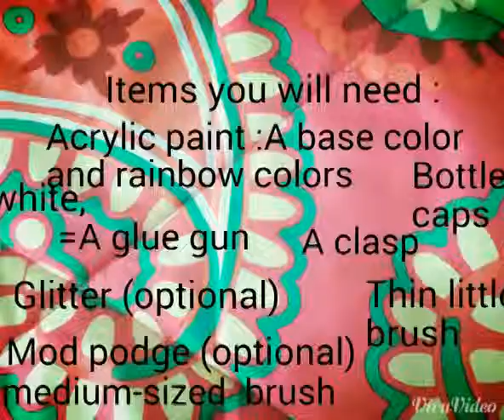Diy~Macaroon bottle cap charms! |Lisa DIY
Hey crafters!Hope you enjoy the video!